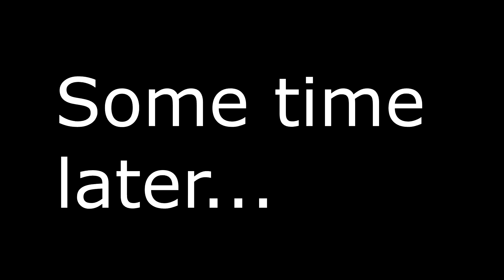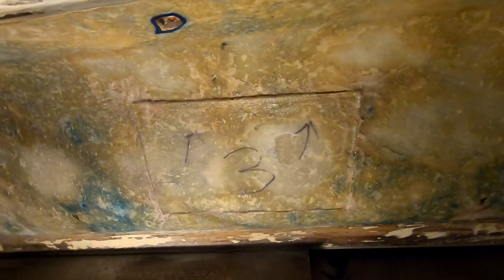Fibre glassing the Keels on Project catamaran E116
I have had enough of my holy keels!! I got the windows sealed up in a weird and wonderful(hopeless) manner. Then exploited a small weather window to get some Combination matt applied to the starboard keel.
As I'm typing this over a week later I am still waiting for the next weather window to glass the other keel. Consider this as Part 1!!

The Amazon Wish list is now live here!

fibreglass and resins supplied by CFS Fibreglass @cfsfibreglass

Fair Winds and Calm Seas,
Spence.